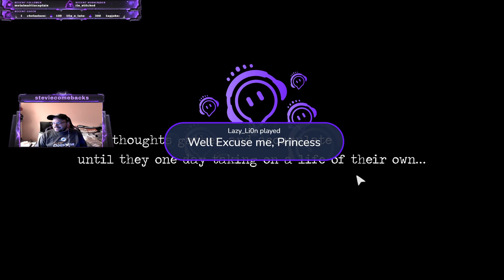Detention Lets Play Part 3 | Steviecomebacks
I play games poorly!

Developed and published by Red Candle Games, a Taiwanese independent video game development studio, Detention is a horrow adventure game which takes place during a very real and very scary time in Taiwanese history known as the "White Terror". You follow two students who are trapped in a school which is being tormented by evil spirits known as the "lingered". You must reveal the school's dark past and unveil it's secrets.

I wasn't expecting the twist this game gave me. There was one right at the beginning and one at the end. Your playable character isn't exactly what I expected and once credits rolled I questioned whether or not the ending was justified. Not in a bad way, mind you, this game was excellent. Atmospheric with unique visuals and a sad, tragic story which left thinking long after the game was completed.